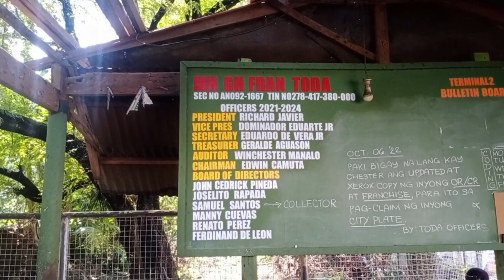RENOVATION NG AMING terminal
ito si sammy vlogs tv heto nag rerenovate kami ng aming pilahan at nasira na pinalitan ng kahoy at yero,shout out sa gumawa ng aming pilahan boss JOEL at sa mga tumulong na magawa,nde natayo mababasa pag umuulan